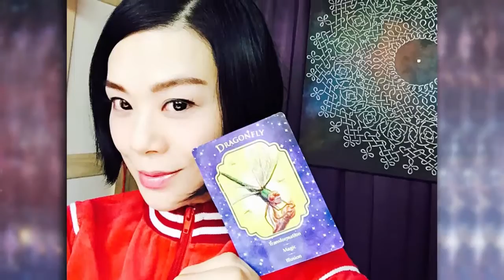釨湮塔羅解 - 道家傳統辟榖法part1 - 20160104a